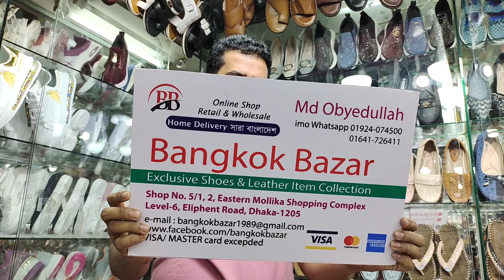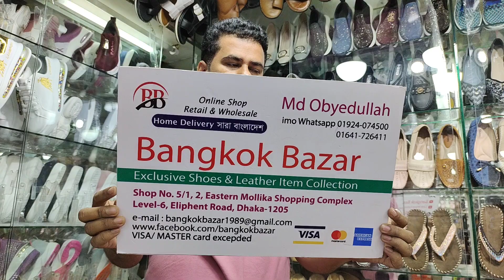| ladies shoes price in BD | ladies shoes price in Bangladesh | অফার দামে ঝাক্কাস লেডিস সু.